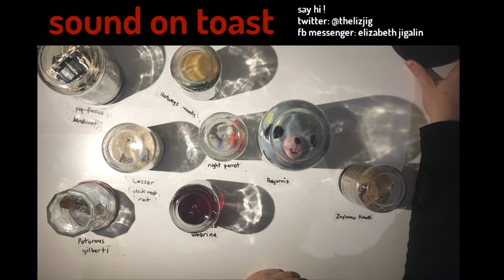Hibernation Highlights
Highlights from the 1st month of the HiberNATION Fsstival of the lo-fi.